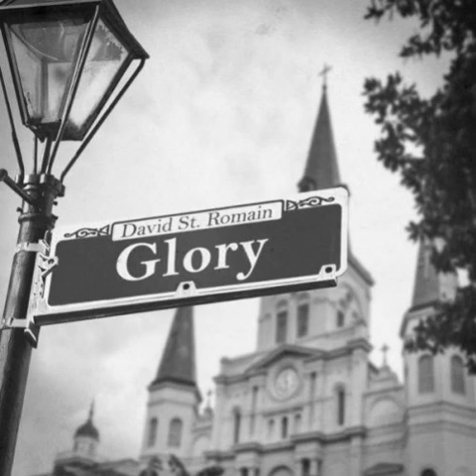David St Romain - Hold On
Glory  2015